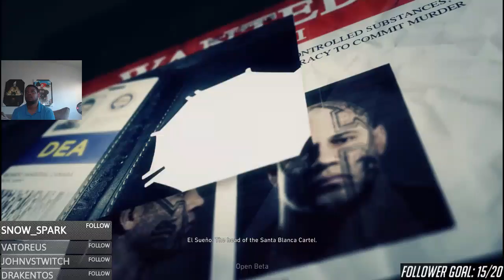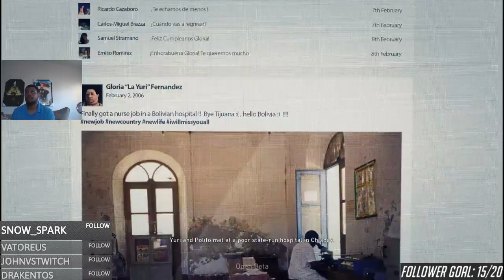G.R Wildlands Beta Day 1 Learn to Be Spoopy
We take a ride down to South America, where the trees are drugs, the people are drugs and we are the 12 step program the fixes everything!